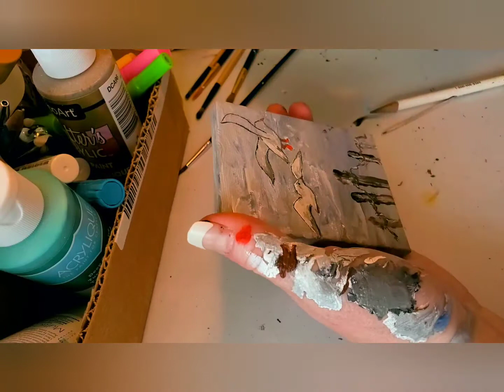How To Paint Birds In Flight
Tutorial for painting sea gulls in flight over a beach. Acrylic dollar store paints and miniature canvas are used. Keeping busy during this COVID19 quarantine lockdown.  Easy painting for beginners.  Follow along and pause as necessary.  Enjoy.